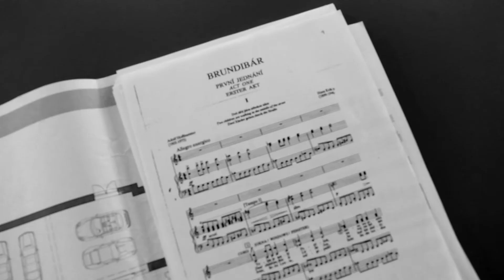Brundibár z ghetta